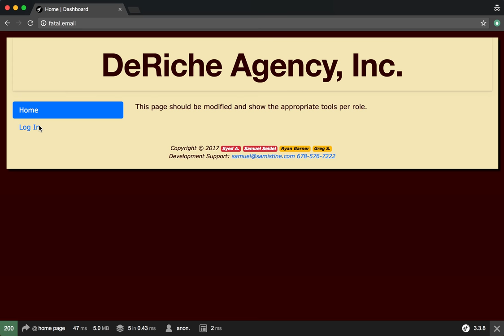DeRiche: Logging in